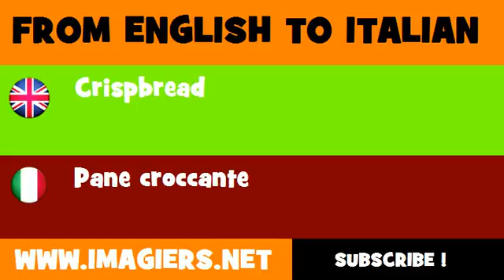FROM ENGLISH TO ITALIAN = Crispbread